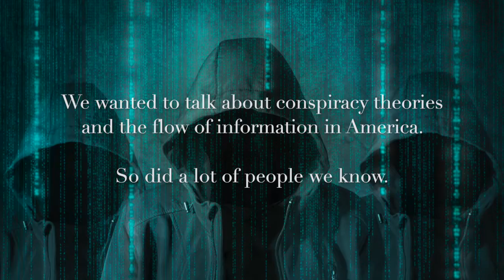Ask The Experts - Political Psychology: Introduction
"Ask The Experts" is a multi-part interview of experts in the intersection of race, politics, history, and policy, with this installment focused on political psychology, conspiracy theories, and Q-Anon. This interview features Dr. Dr. Marcus Pohlmann of Rhodes College and Dr. Dane Wendell of Illinois College.